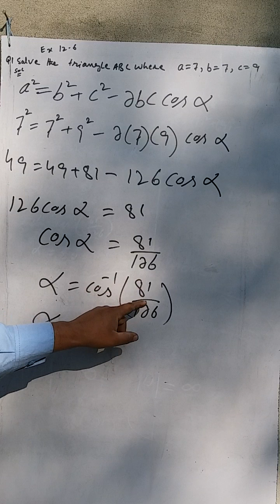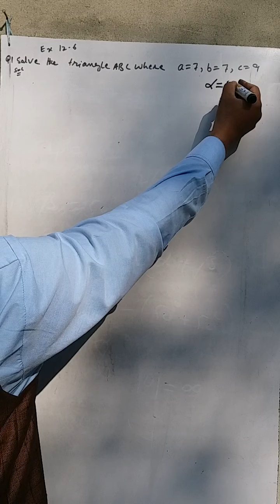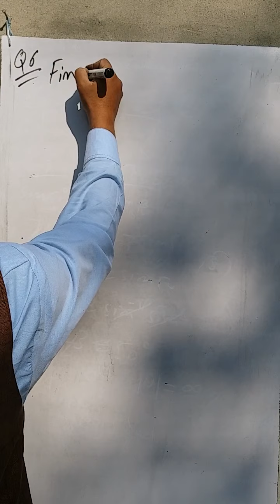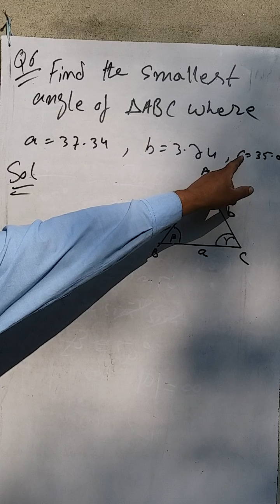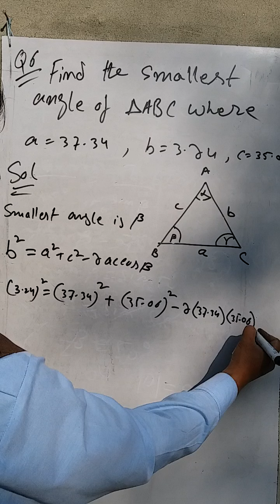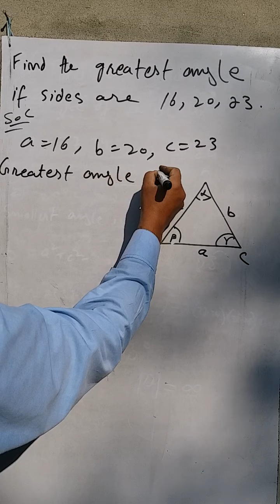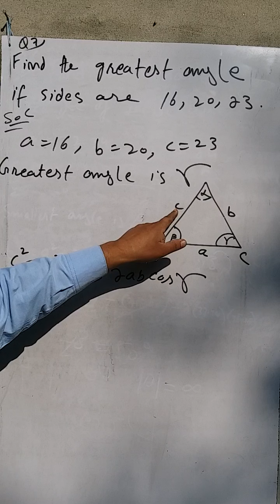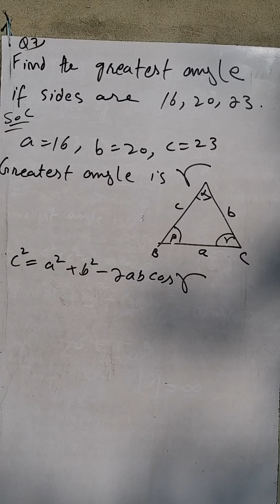First year trignometry ch12 ex12.6